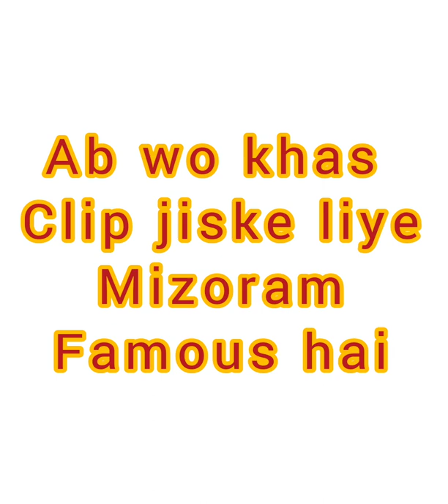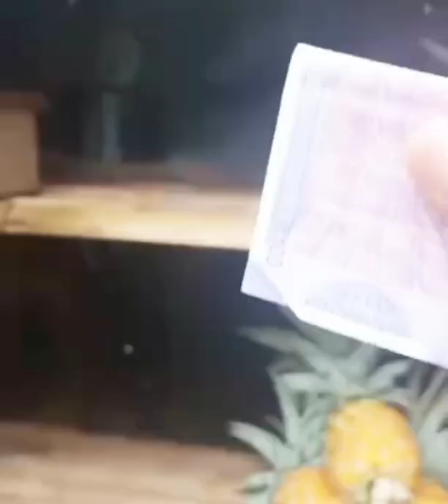A Day in Mizoram ll Aizawl to Reiek ll Butiful place to visit ll Family Picnic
A Day in Mizoram ll Aizawl to Reiek ll Butiful place to visit ll Family Picnic ‎@masti ke parinde
Reiek adventure tour
Sunday Fun
Musician: @iksonmusic
Mizoram

State of India

Description

Mizoram is a state in Northeast India, with Aizawl as its seat of government and capital city. The name of the state is derived from "Mizo", the self-described name of the native inhabitants, and "Ram", which in the Mizo language means "land." Thus "Mizo-ram" means "land of the Mizos"
Capital: Aizawl

Chief minister: Zoramthanga

Population: 11.2 lakhs (2014)

Official animal: Sumatran serow

Events

Best-Engineering-College-in-Mizoram

Vantawng Falls

Phawngpui National Park

Tam Dil

Dampa Tiger Reserve & Sa...

Murlen National Park

Mizoram State Museum

Reiek

Solomon's Temple, Aizawl

Destinations

Aizawl

Lunglei

Murlen National Park

Siaha

Murlen

Kolasib

What is Mizoram famous?

What is the main religion in Mizoram?

How many Muslims are in Mizoram?

Is Mizoram part of Myanmar?

Mizoram is a state in Northeast India, with Aizawl as its seat of government and capital city. The name of ...

Tourism in Mizoram

List of districts of Mizoram

Mizoram Legislative Assembly

2018 Mizoram Legislative...

Aizawl
Mizoram report

Mizoram map

Mizoram language

Mizoram people

Mizoram CM

mPASS Mizoram

Mizoram Governor

Visual stories

Places to visit in Mizoram

Land Of Blue Mountain

Videos

What Mizoram Can Teach the Rest of India About Traffic Discipline |

Videos Show Battlefield-Like Scenes On Assam-Mizoram Border
Mizoram, state of India. It is located in the northeastern part of the country and is bounded by Myanmar (Burma) to the east and south and Bangladesh to the m – Trav
Mizoram lies in the southernmost outpost of extreme North-Eastern India, the land of the Blue Mountains. Manipur, Assam and Tripura bind the northern end of ...

Aizawl District, Government of Mizoram | Aizawl
Aizawl is the largest city as well as the capital of the state of Mizoram in India. The City is located north of the Tropic of Cancer in the northern part ..

Mizoram food

Culture of Mizoram

Mizoram Tourism

History of Mizoram

Mizoram religion

Mizoram government

Climate of Mizoram

Flora of Mizoram